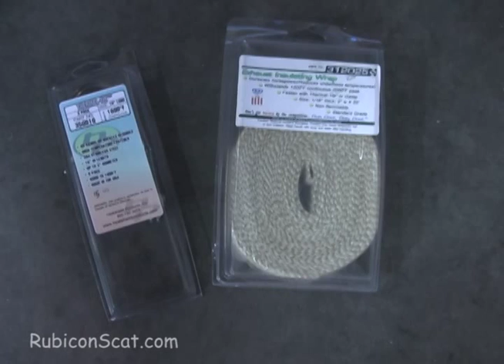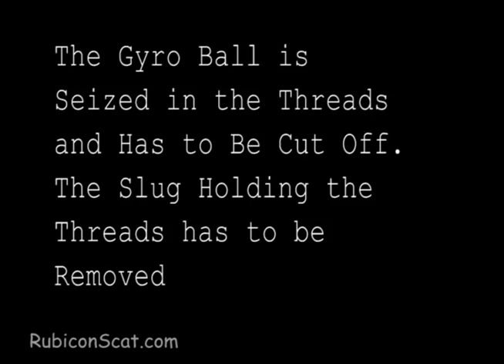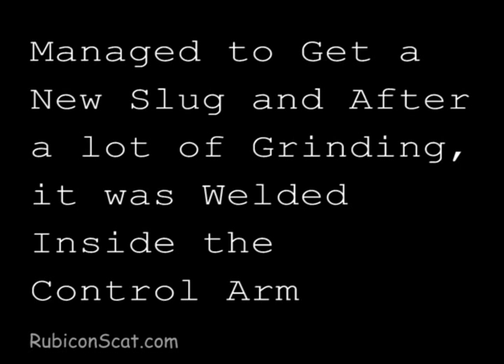Nth Degree Gyro Joint Bushings Replacement on a TJ Long Arm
This is a video is of the replacement of worn out gyro joint bushings on a long arm Nth Degree suspension lift. The vehicle in question is a 2003 Jeep Rubicon Wrangler TJ.

The Nth Degree line is now sold by Know Where to Jeep.